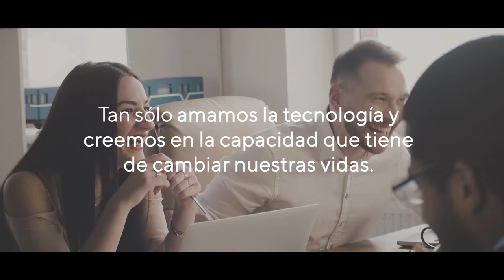Evolucionamos juntos | atSistemas